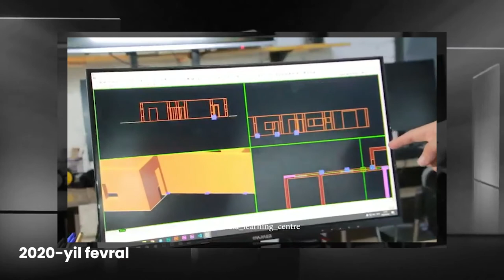😎 Siz ham maqsadingizga erisha olasiz. Hammasi o'zingizga bog'liq!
🤩 "DATA" innovatsion o'quv markazining "Arxitektura va dizayn" kursini tugallagan o'quvchimiz Jaloladdin Masharipov hozirda "Bahmal Group" korxonasida interyer dizayner bo'lib ishlab kelmoqda.

📌 Bundan tashqari u mehmonxona, shifoxona va boshqa shunga o'xshash 15 dan ortiq binolar dizaynini ishlagan.

Jaloladdin Masharipovning yutuqlari va fikrlari haqida bilib olish uchun intervyuni tomosha qiling.

"DATA" jamoasi Jaloladdin Masharipovning kelgusidagi oʻqish va ishlarida ulkan zafarlar tilab qoladi.

🙃 Atrofingdagilar natijaga erishib bo'lishdi. Sen haliyam kutyabsanmi?